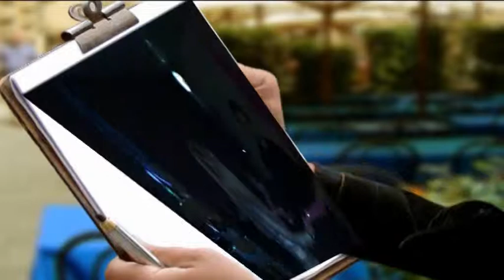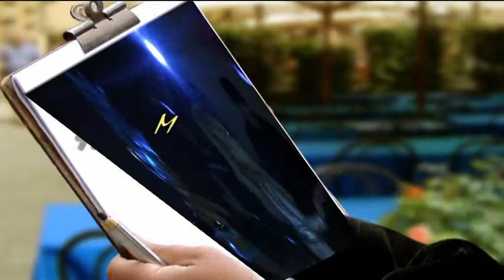Marcolito Restauran Stone Hammer Capitulo 2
Saludos Amigos